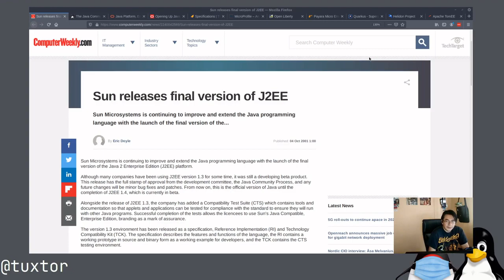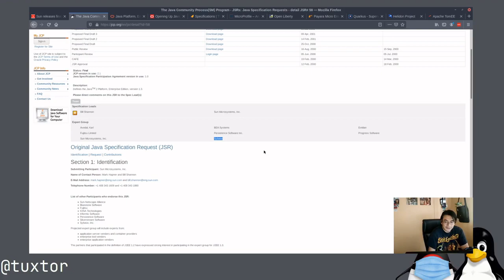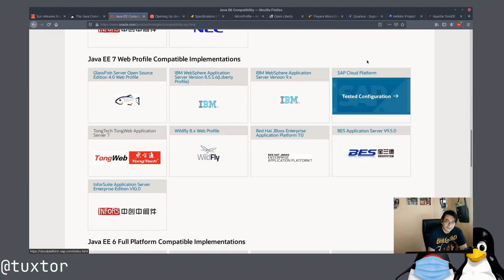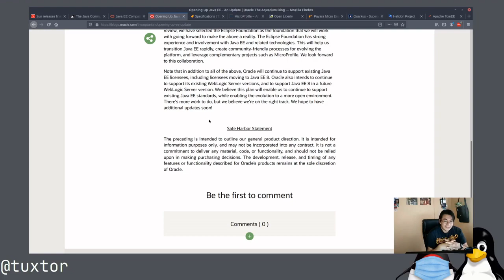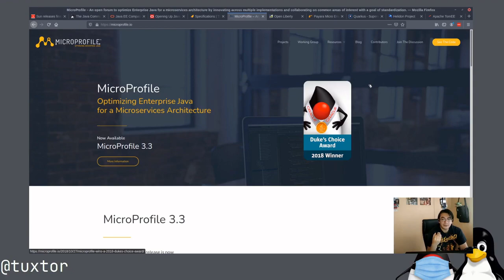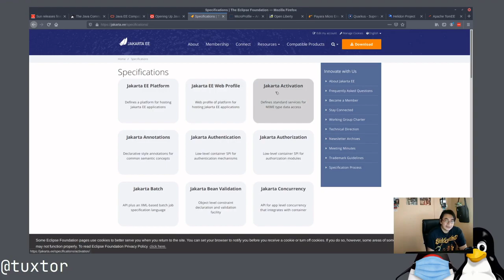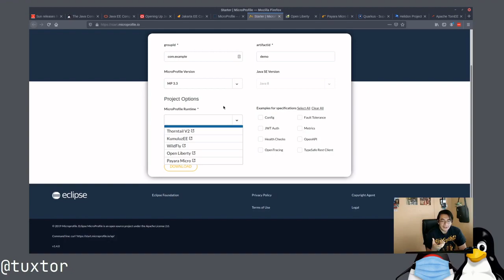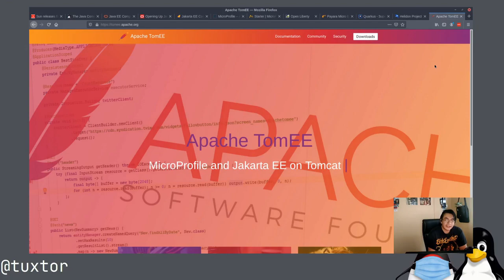Que es MicroProfile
Exploramos superficialmente MicroProfile y su origen en 15 minutos.

Índice

00:00 - Que es Java EE
01:34 - Java Community Process
03:21 - Java EE 8
06:20 - Oracle libera Java EE
07:18 - Que es MicroProfile
09:58 - Jakarta EE
11:18 - Implementaciones de Jakarta EE
11:41 - Implementaciones de MicroProfile